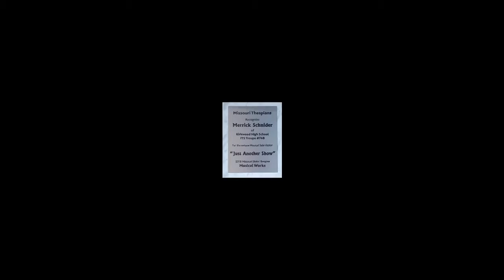Just Another Show